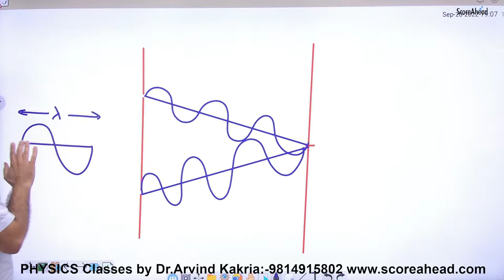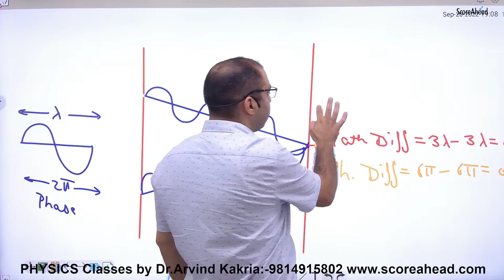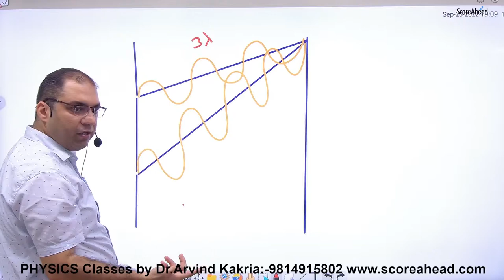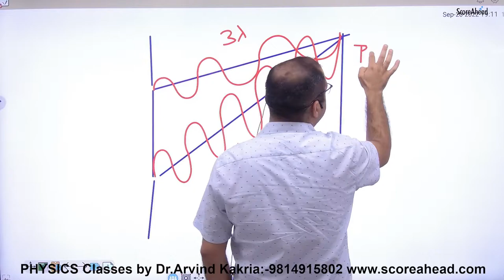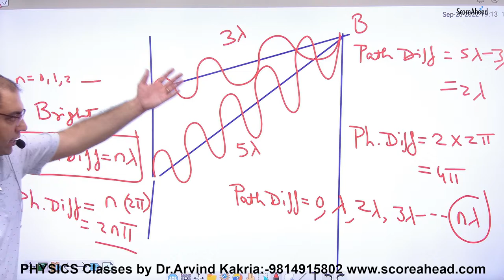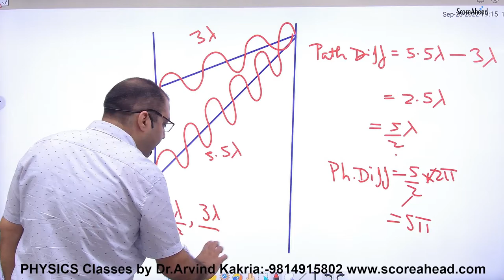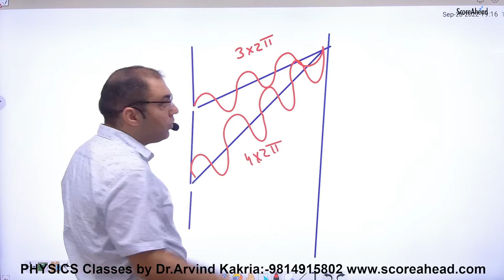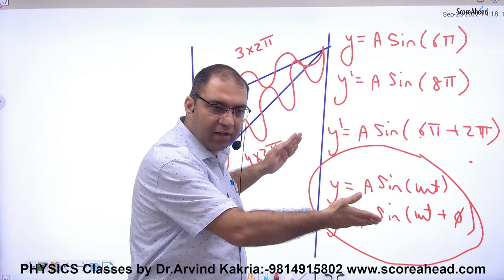282 Introduction to wave Optics Basics